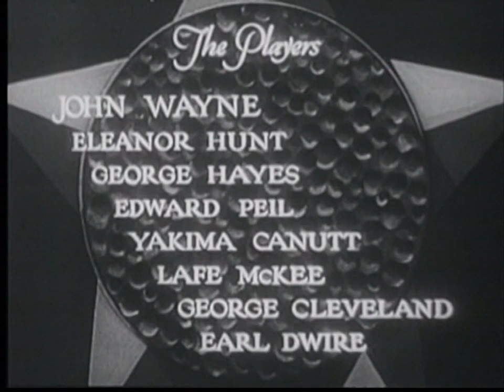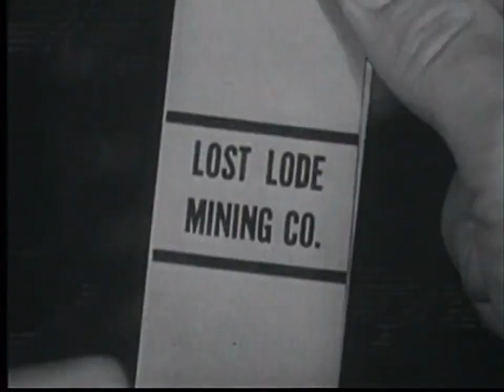Blue Steel 1934 John Wayne, Eleanor Hunt, Hank Bell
U.S. marshal John Carruthers observes a robbery and Sheriff Jake thinks he may be the culprit. Meanwhile the town's leading citizen is planning to rob everybody blind.